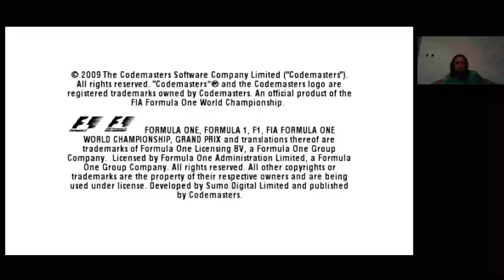F1 2009 Challenge 9. rész